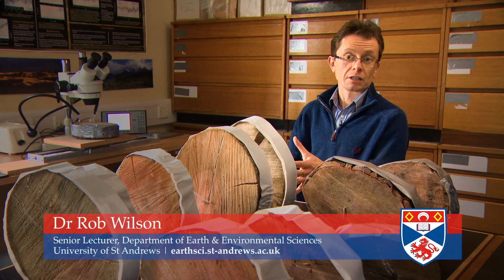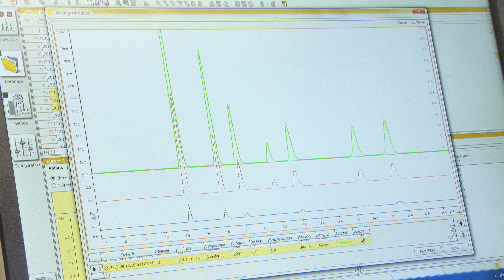Earth Sciences - Research - University of St Andrews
Research video from the Department of Earth and Environmental Sciences at University of St Andrews, Scotland.